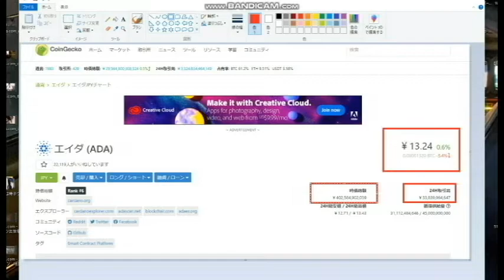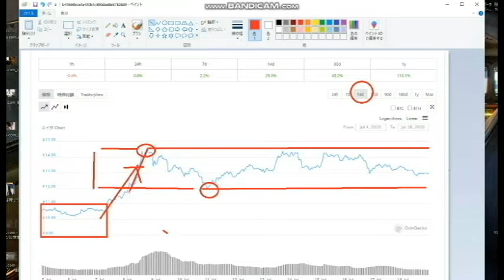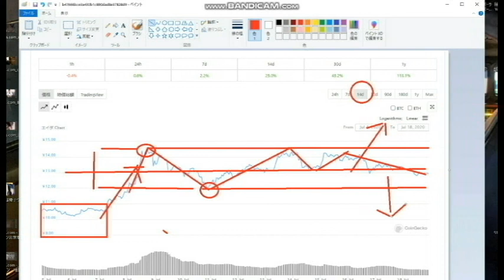【ADA】ここも仕込みどころ